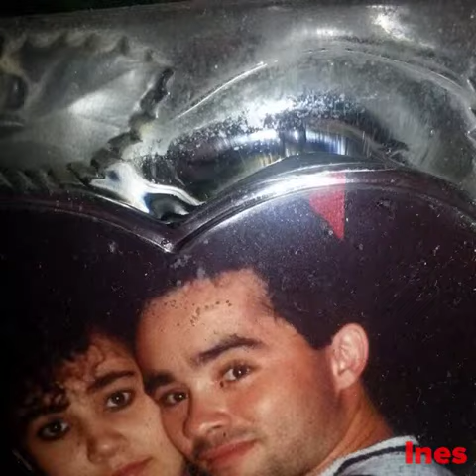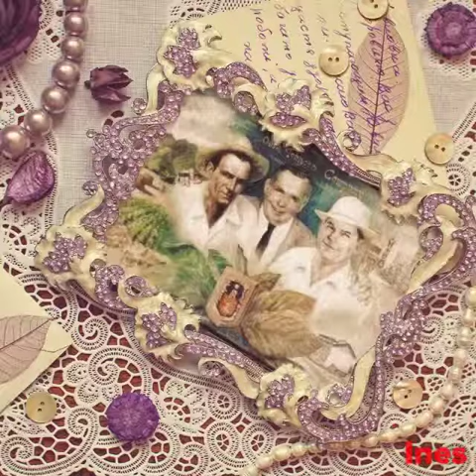Flipagram - diciembre 26, 2014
Para ti este detalle con mucho cariño en tu cumpleaños.Muchas felicidades y que Dios te bendiga y te conceda todos tus mejores deseos,Amor,felicidad,Salud y larga vida.Que disfrutes de tu día junto a tu linda familia y que lo pases Super!